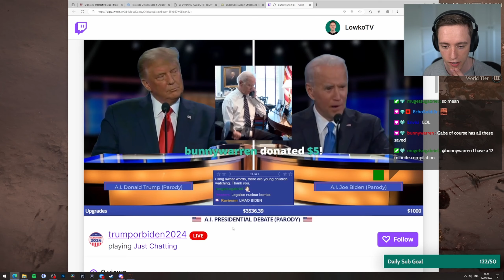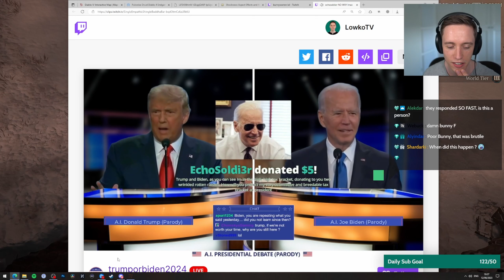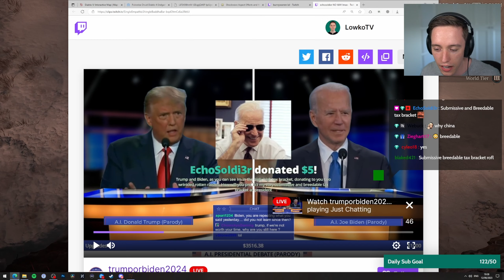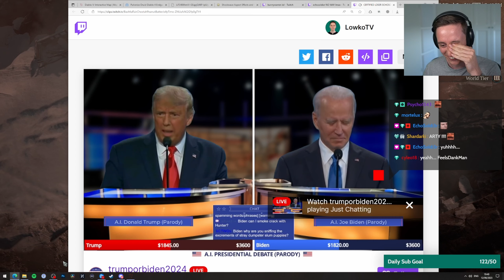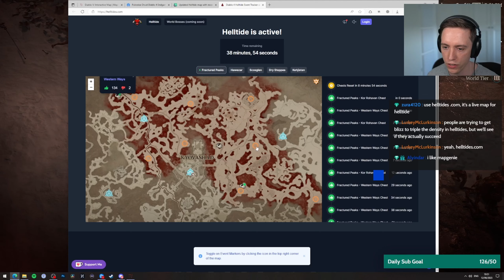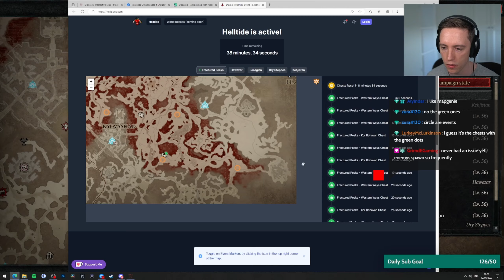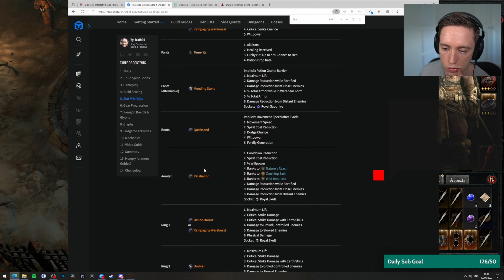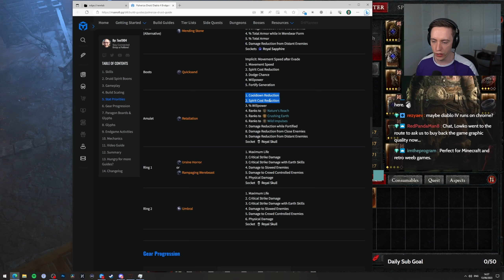Let's play Diablo 4 with Lowko! (Ep. 61)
Diablo IV is an action role-playing game developed and published by Blizzard Entertainment, and is the fourth main installment in the Diablo series. Gaze upon this vast open world which brings the promise of adventure and devastation. Lowko will have to survive and conquer darkness – or succumb to the shadows.